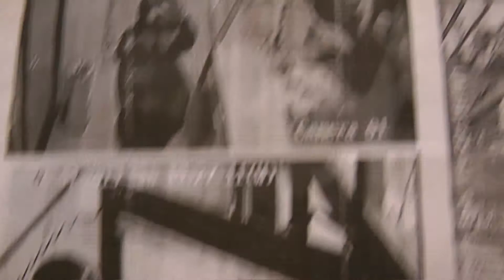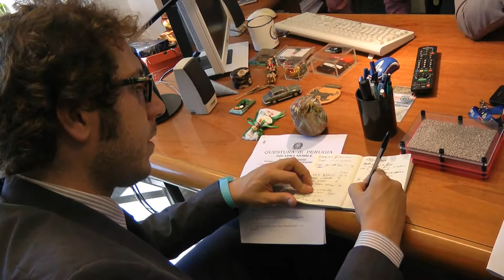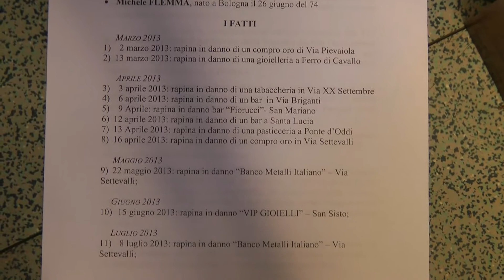Umbriajournal - Polizia due arresti per 11 rapine